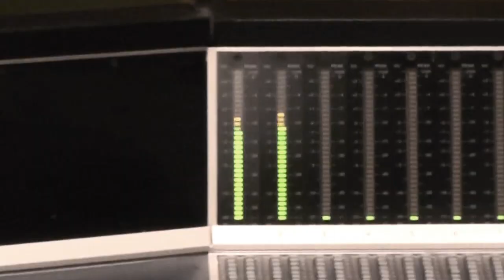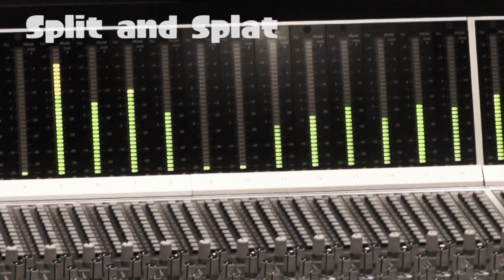Die Musik aus Splatoon - Splattack!, Ink me up und Split & Splat (Wii U)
Seht euch Videomaterial an, das bei der Aufnahme von drei Stücken für Splatoon entstanden ist!